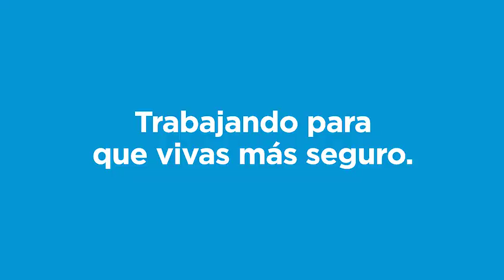Gendarmería incautó más de mil kilos de Marihuana en cercanías a San Ignacio